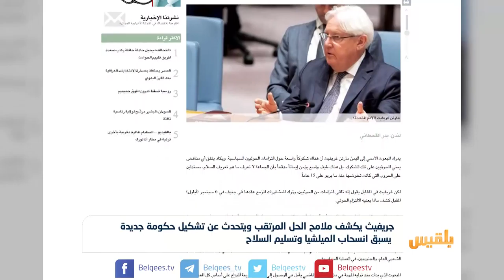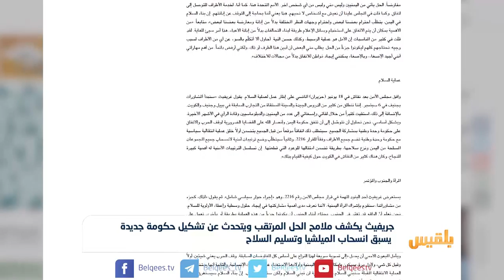جريفيث يكشف ملامح الحل المرتقب ويتحدث عن تشكيل حكومة جديدة | تقرير ياسين التميمي